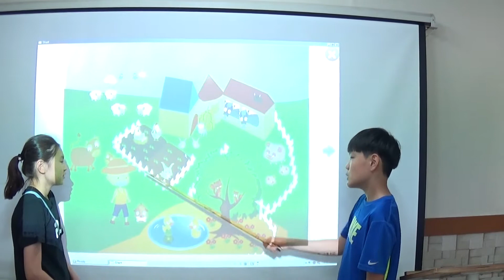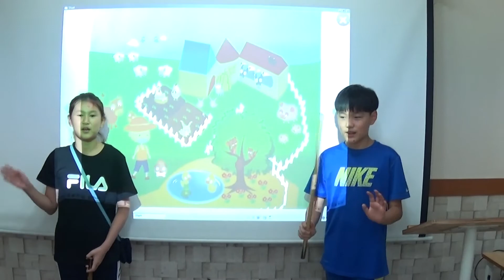2018 05 JYE & JGB Ready 1A u3